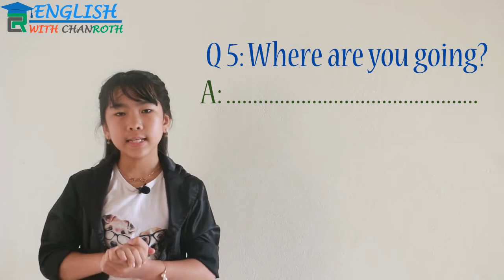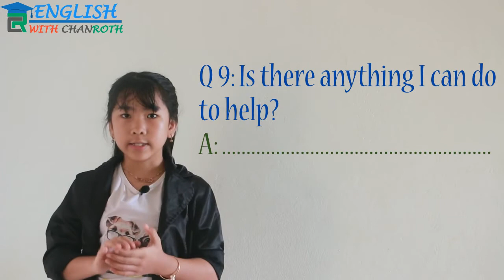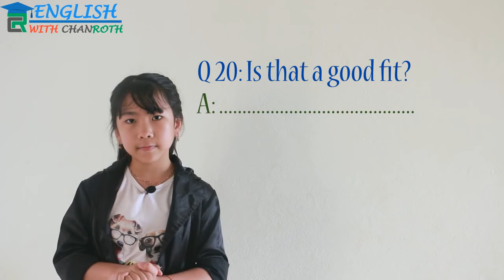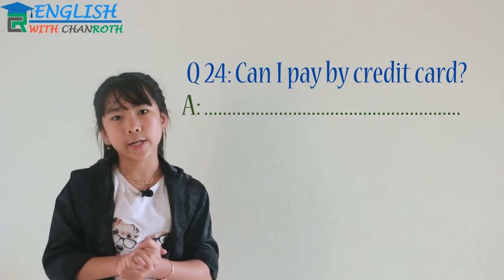25 Common Questions & Answers | Daily English Conversation Practice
Hi, Welcome to English with Chanroth. In today’s lesson, you’ll learn how to answer 25 common English questions.